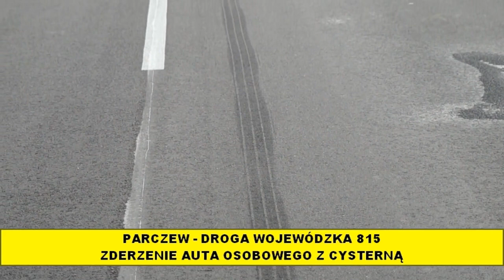Wypadek w Parczewie Zderzenie osobówki z cysterną